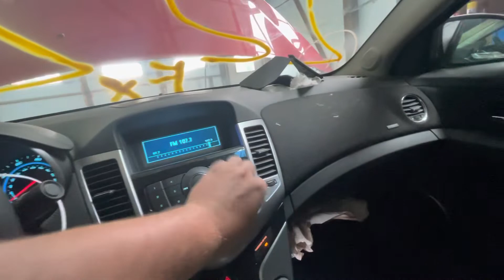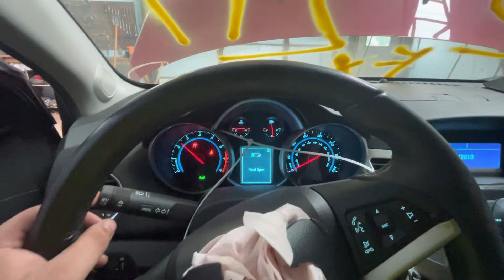22FX217 2011 Chevy Cruze. 3/11,1.4,FWD,AT 43,866 Miles